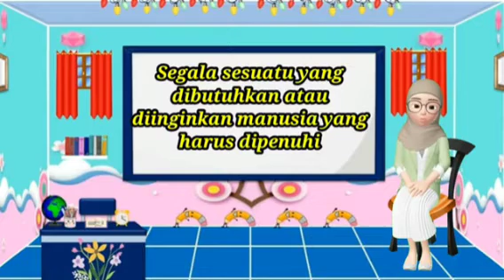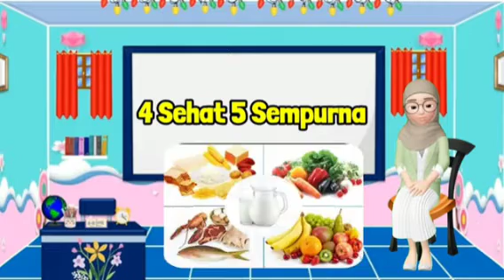Pembelajaran PAUD : Tema Makanan dan Minuman